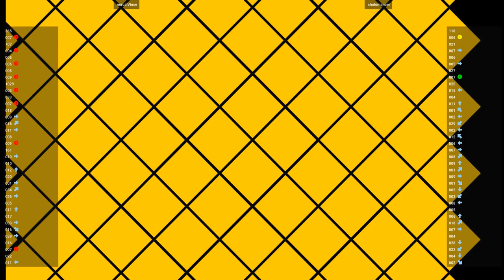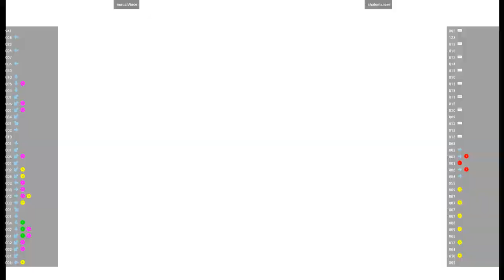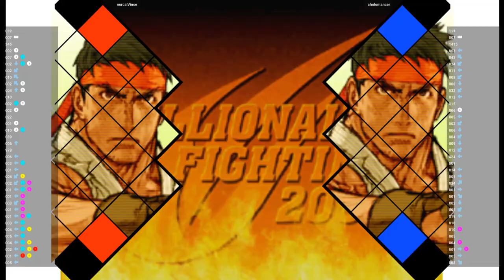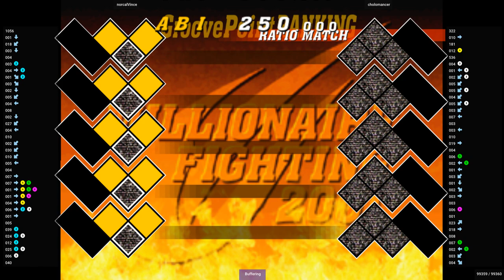CVS2 🕹 norcalVince VS cholomancer